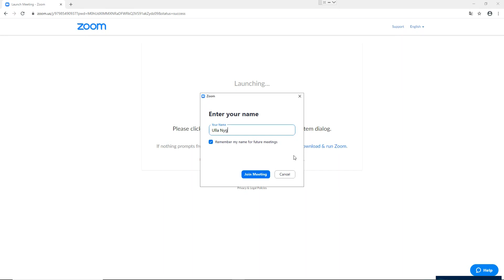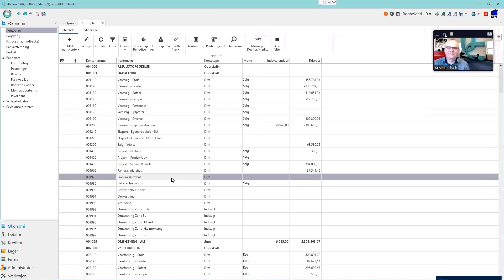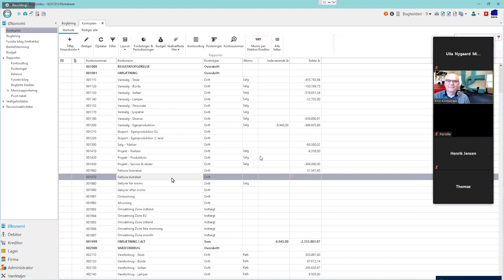Uniconta Online kursus - installering af zoom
Online Kursus er opdelt i 2 sessioner af 45 minutter, med en 10 minutters pause.
Uniconta Online Kursus bliver afholdt direkte over internettet, i stedet for fysisk kursus.
Det er 2 vejs kommunikation, hvor man selv kan være med Online , via Chat , Skærm eller samtale fra sin egen Computer.
Vi benytter Zoom Meetings programmet, dette program hentes via link som du vil få tilsendt.

Vi tilbyder følgende Online kursus:
Uniconta - Opbygning og betjening / Kom godt fra start med Uniconta / Introduktion til fakturering / Introduktion til bogføring / Introduktion til Indkøb og introduktion til CRM.